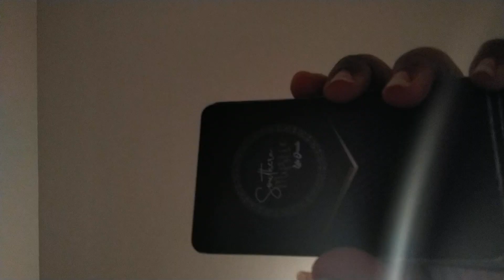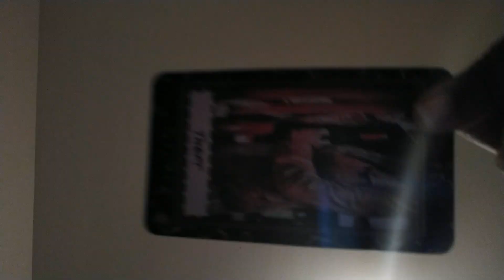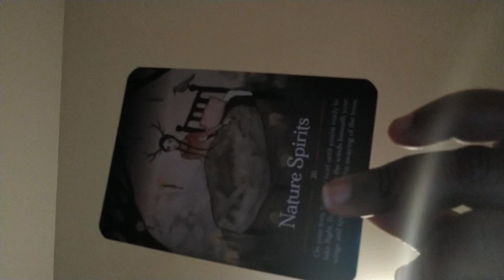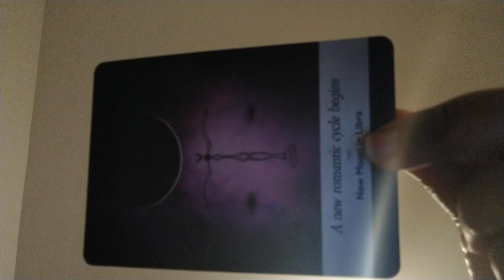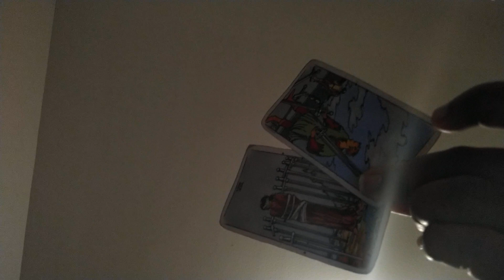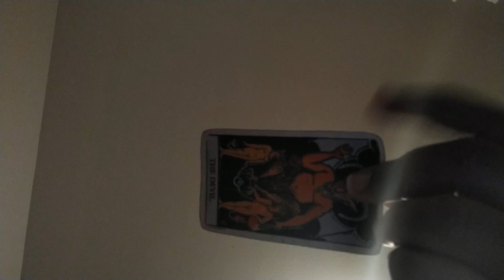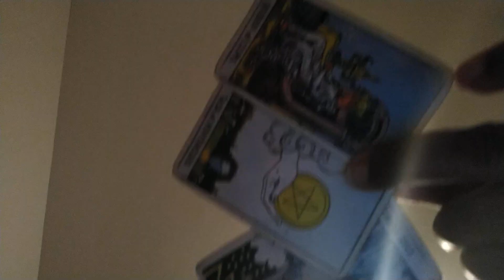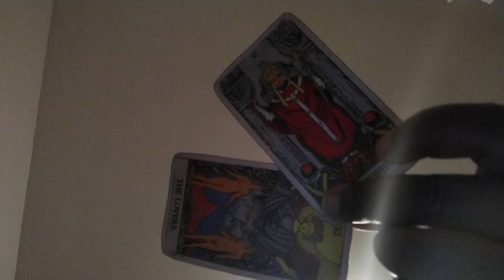the magician who's cloaking themselves to harm the collective 🤯🤯🤯🤯🤯🤯👀👀👀👀👀🧢